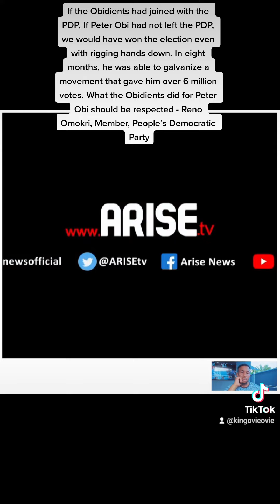If the Obidients had joined with the PDP, If Peter Obi had not left the PDP,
If the Obidients had joined with the PDP, If Peter Obi had not left the PDP, we would have won the election even with rigging hands down. In eight months, he was able to galvanize a movement that gave him over 6 million votes. What the Obidients did for Peter Obi should be respected - Reno Omokri, Member, People’s Democratic Party